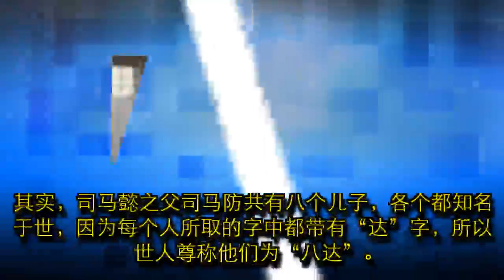司马懿兄弟一共有八人，他们都取得过哪些成就？最终命运如何？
《军师联盟》给观众带来一个错觉，使大家误以为司马懿兄弟只有三人，除大哥司马朗、三弟司马孚外，便再无其他兄弟。其实，司马懿之父司马防共有八个儿子，各个都知名于世，因为每个人所取的字中都带有“达”字，所以